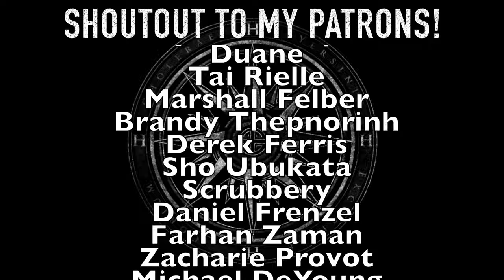Pirates Of The Caribbean - He’s a Pirate | METAL REMIX by Vincent Moretto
2020 version! I’ve always loved that theme!
If you look into the past of this very channel you might be able to find an old rendition of that song.

Original composer: Klaus Badelt

Thanks to my wonderful patrons! 🤘